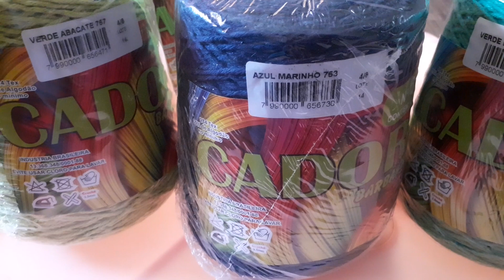Vlog de comprinhas